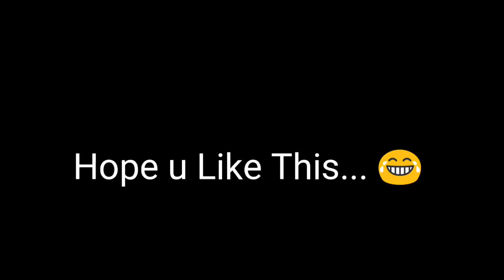Yeh mujhe sabse accha laga by Bhoomi Trivedi